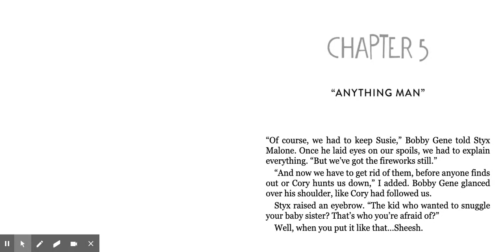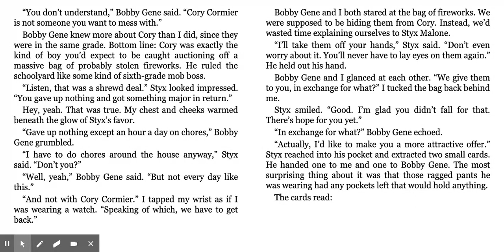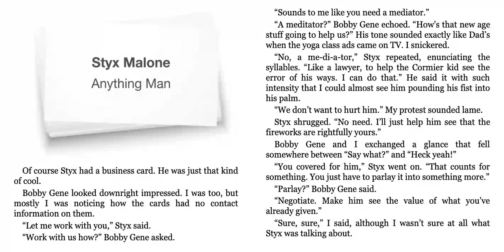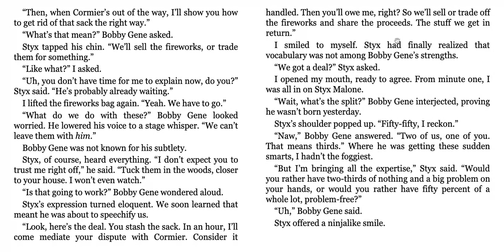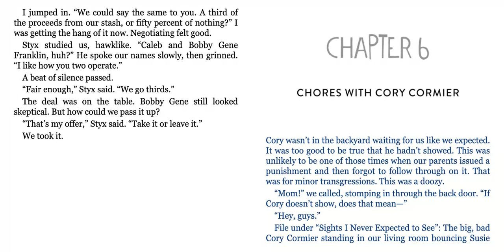The Season of Styx Malone Chapter 5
The Season of Styx Malone Chapter 5 read aloud